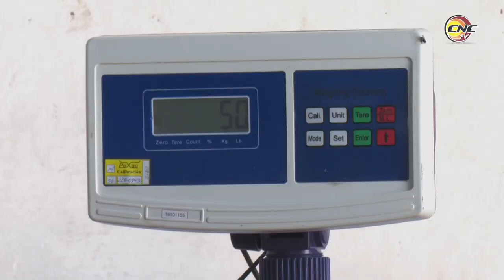Abre en Granma tienda mayorista para ventas al sector no estatal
Como parte de las trasformaciones previstas en el nuevo modelo económico cubano, se ponen a disposición de trabajadores del sector no estatal las tiendas para la venta mayorista. En la provincia de Granma la unidad cuenta con más de 170 clientes de las actividades relacionadas con la elaboración de alimentos.